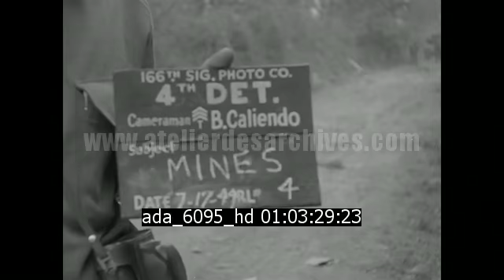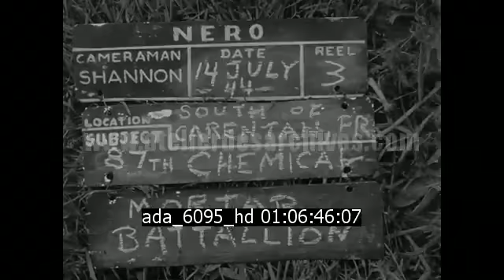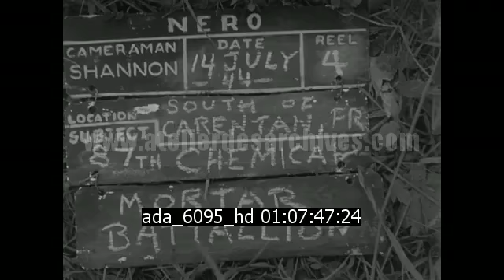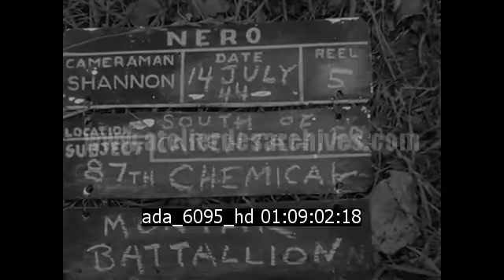WWII : démineurs américains, bataillon de mortier chimique dans la Manche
Description : Démineurs américains, le 87eme bataillon de mortier chimique dans la Manche (entre Carentan et Périers)

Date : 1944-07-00